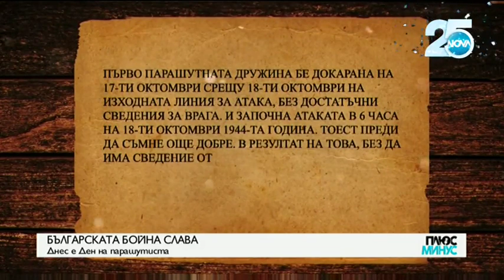Отбелязваме Деня на военния парашутист